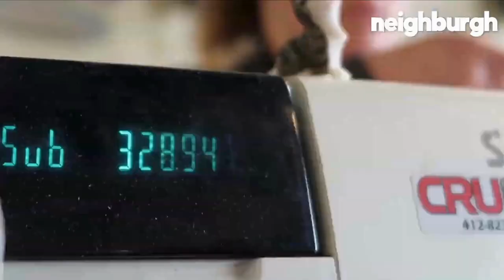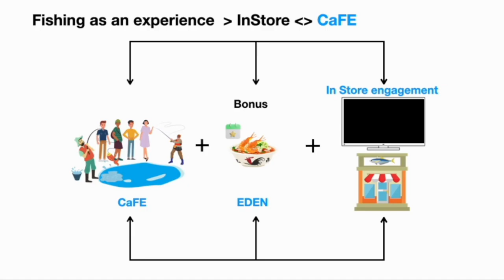Penn Ave Movie by Team Bluefish's Wow Productions